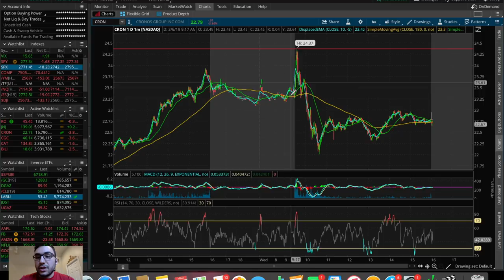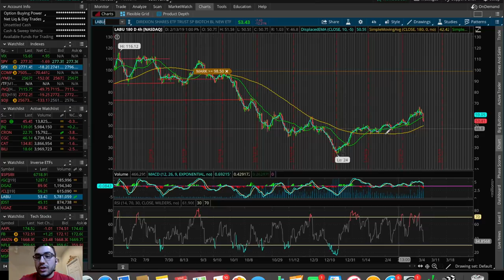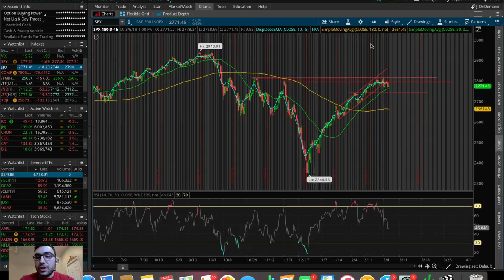Stock Market FINALLY Selling Off? | Trading Update 3/6/19 | Trading Stocks For Beginners